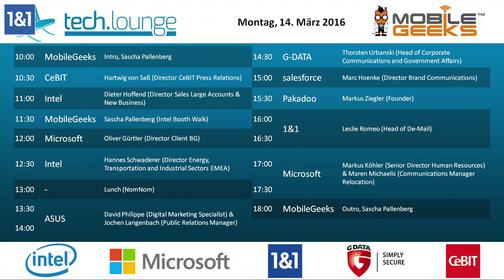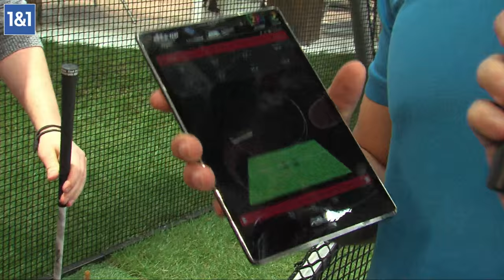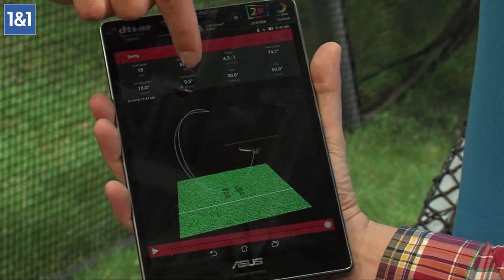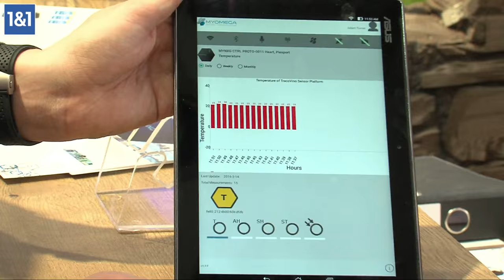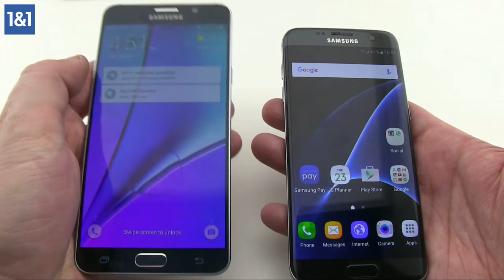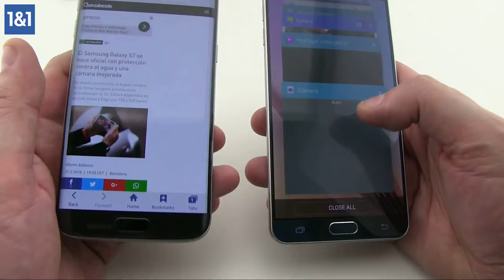CeBIT 2016 - TechLounge - Day 1 - MobileGeeks - Sascha Pallenberg & Nicole Scott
TechLounge - MobileGeeks Intel Booth Tour with Sascha Pallenberg & Nicole Scott at CeBIT 2016